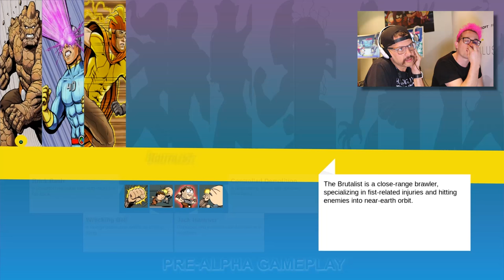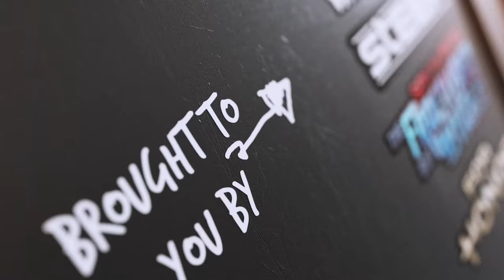South Park: The Fractured But Whole | Let's Play ft Jack Parow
South Park: The Fractured But Whole gameplay! We even got to play it  with the genius Nosulus Rift. I nearly puked. What is life.

*Don't have Uber? Use my code for a free ride:* UBERHINDSUE